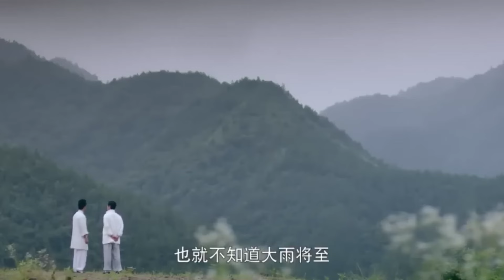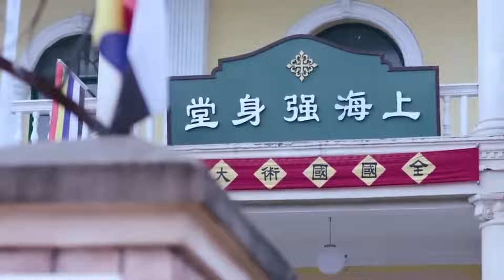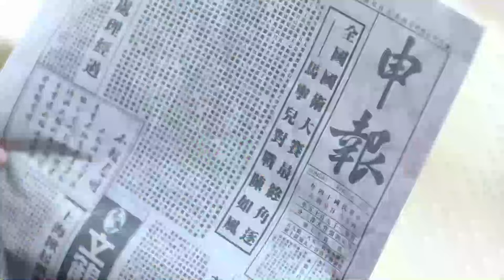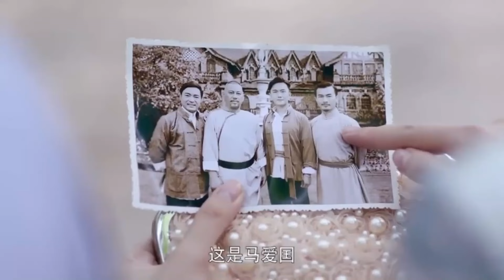⚔️太極功夫電影！廢材小夥被惡人害的家破人亡，拜師太極高手苦練太極功，終成頂級高手報仇雪恨 | 功夫 | 太极| 战争 |MMA｜Tai Chi ⚔️中国电视剧